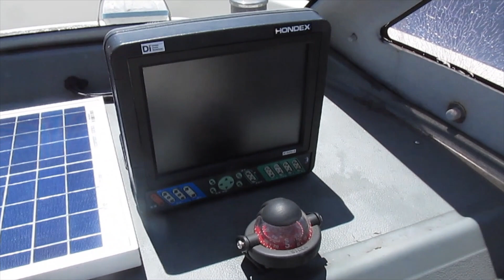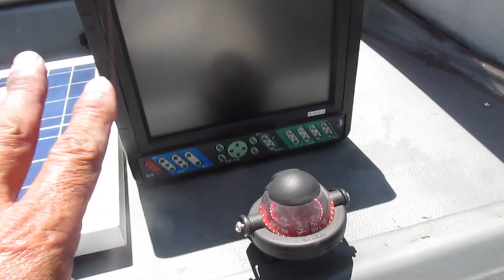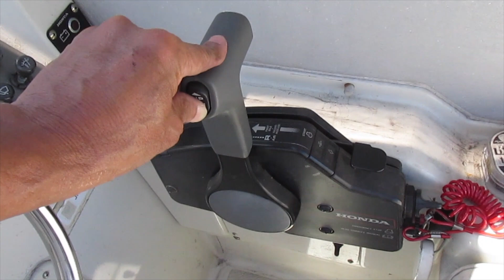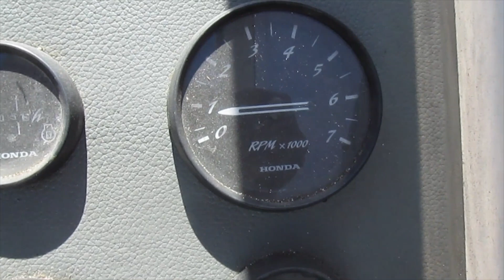ニッサンFPX700T ウォークアラウンド23f 4スト90馬力搭載 中古船ソ－マッチ